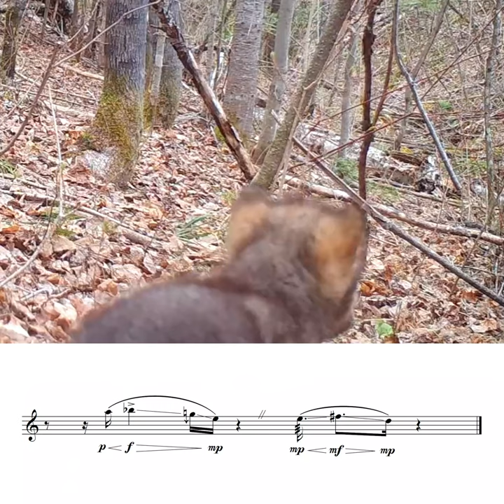Wolf Pups: Howls in Sheet Music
Seeing my wolf transcription (the one from a year ago) in the last issue of National Geographic has motivated me to transcribe the howls of these majestic creatures once again.

This time, however, I focused on the difference between the sounds made by adults and puppies. Although the adult and the cub shown in this video most likely belong to different subspecies, I find it extremely interesting to compare their vocalizations.

While the adult's howls are stretched out, lower in pitch, and sound more or less crisp, the puppys' are concise (almost like a miniature form of the adult's), higher-pitched, and contain growls on high notes.

Transcription: @AlexanderLiebermann
Videos: @nywolforg @VoyageursWolfProject